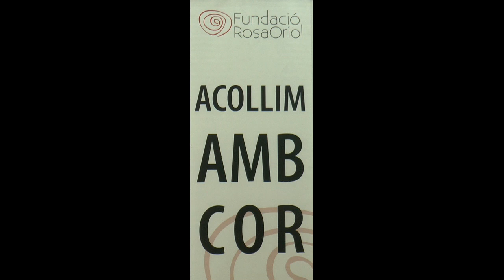SOS desde la Fundación Rosa Oriol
Ven a visitar nuestra web y ayúdanos
La caixa: ES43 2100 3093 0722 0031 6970
Conoce nuestro trabajo, implícate
hagamos un mundo más humano